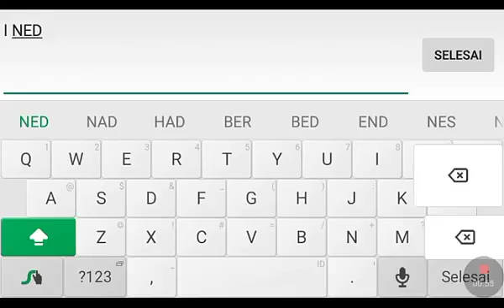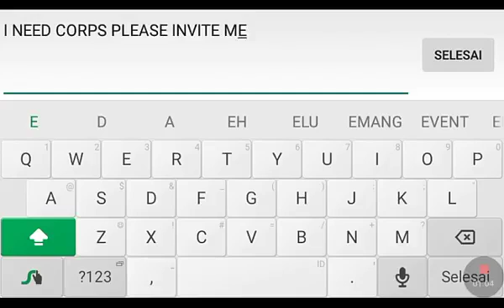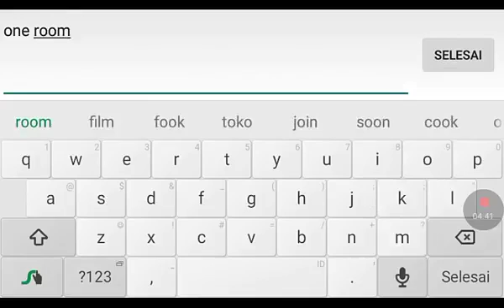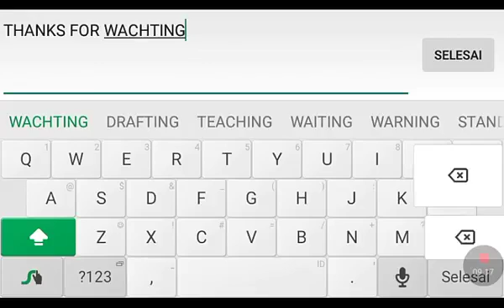Striker - VIQKY EVO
All Strikers, please like your favorite video after viewing!